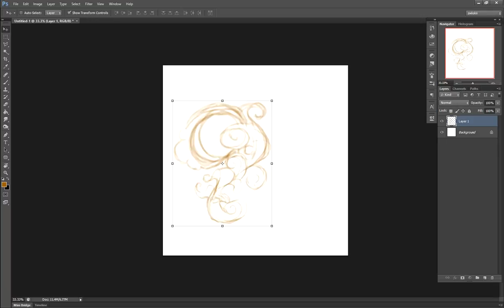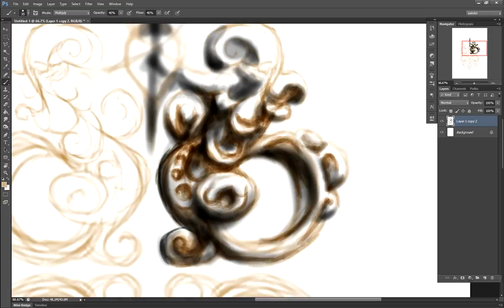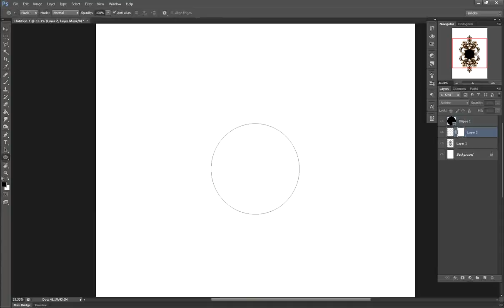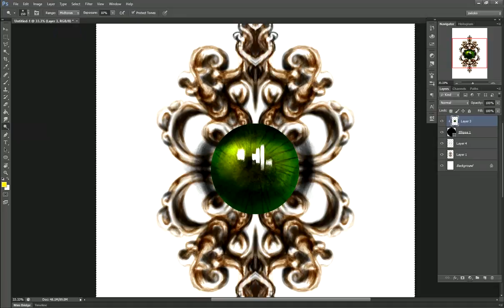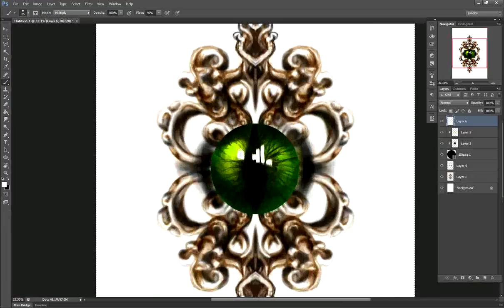rushpaint timelapse #14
a Photoshop excercise. watching a movie and doodling.
timelapse x9.